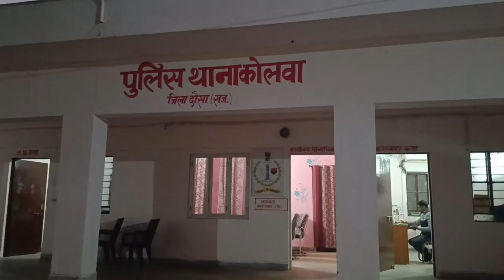अश्लील वीडियो बनाकर किया दुष्कर्म सोशल मीडिया पर भी किया अपलोड कोलवा थाना क्षेत्र का मामला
Raped by making obscene video and also uploaded it on social media, case of Kolwa police station area